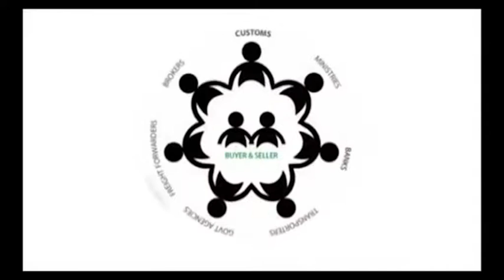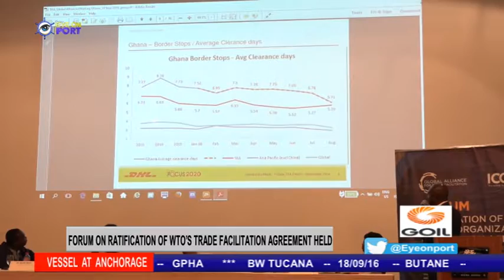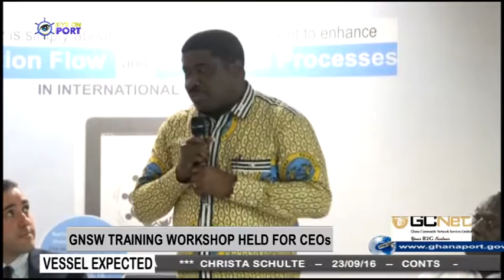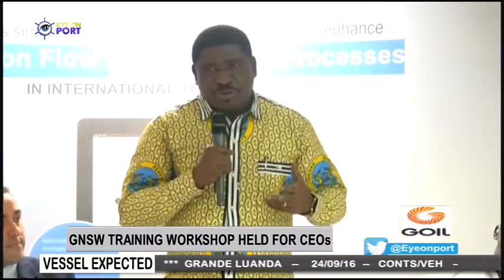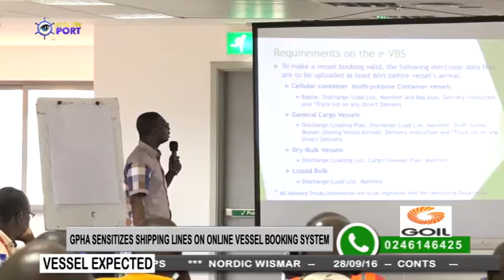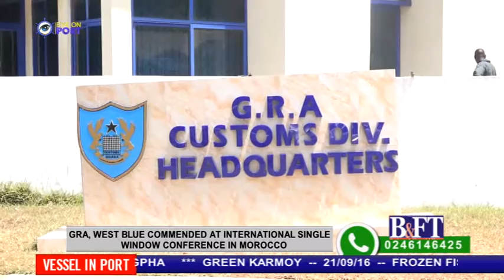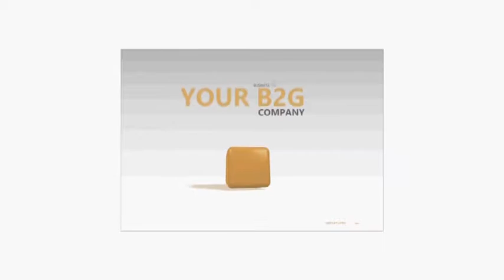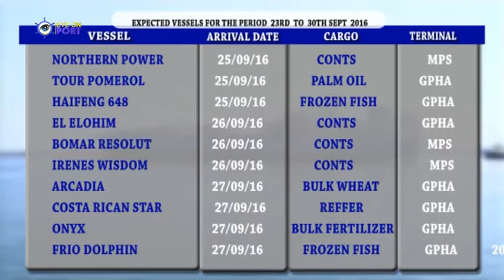EYE ON PORT SEASON 2 episode 27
CEO OF MPS THROWS LIGHT ON STATUS OF TEMA MOTORWAY EXPANSION